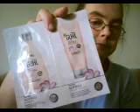mini haul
heute habe ich einen mini haul für euch.ich hoffe er gefällt euch.